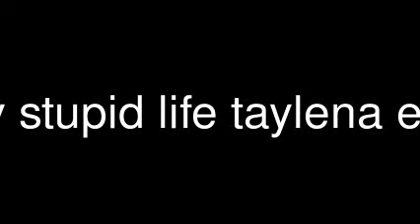my stupid life taylena ep2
im sorry for the long wait ive had exams this week and last weekend i was with my dad so i wasnt able to post. ill try and be better about it thanks for those who commented and i will try to get the other stories up too. oh and follow me on TWITTER im mrs224466. now off to the story.

*next day8
SEL POV
i never really had a chance to be someone.  my mom was too selfish to care about me. my dad would abuse me and they never cared. my big brother got all of the attention. he loved me, but i couldnt stay there like he wanted me to. the day i ran away was the day my life finally became my own. i miss my big brother ofcourse, but something tells me hes better off without me no matter how much i wish i could talk to him one last time. i didnt really have money to pay for anything so i live in an abandoned warehouse. its really good to be in if your a runaway. yes i hate my life somedays but when my friends are here everything gets better. i dont trust them even when i know i should, its hard knowing that the one person you truly trust is gone. i feel like im slowly dying inside the feeling of loss and heartache. im broken and theres no way to repair me...

TAYLOR POV
i see all these people rushing and filling up the streets but i cant find her... you see ive had a lot of bad memories in the past my dad abused me and believe me i had the scars and bruises to prove it. now i live with my best friend nick and his family. nick is the closest thing to family i have, but even he cant get inside my head like he wants to, when i was younger my mom smothered me with love even though i told her not to, but now her love is the one and only thing i want. i havent seen her since i was six, ive grown up with the Jonas familu all my life. i ran straight to Nicks, but they never knew the whole story its a beaten and battered road to that story. maybe you'll hear it another time...